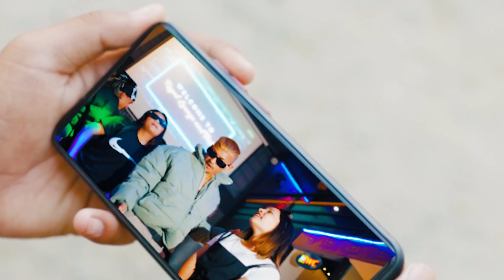(FATHA)official M/V (@prod.by sinato)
Thank you so mucH 🥰everyone❤️for your supporting,💪🤟
                 जून हजुर्हरुले दिनुवाको 😘येत्ति देरै मायाले गर्दा
  मेरो हारिसकेको आत्माबलले फेरी कदम चालन गर्न प्रायस् का साथ्ह् अर्को व्हिडिओ प्रस्तुत गरियेको छू| sadai maya shini hunx vane aasha raakheko 🙏xu.

Song -Mata Fata
(@prod.by sinato_beats)
 visual by @Mr.khumay
Managed by @6yem